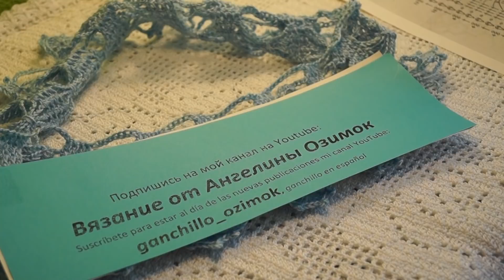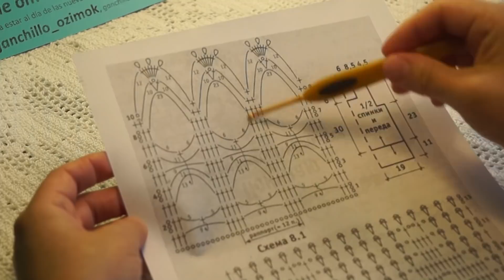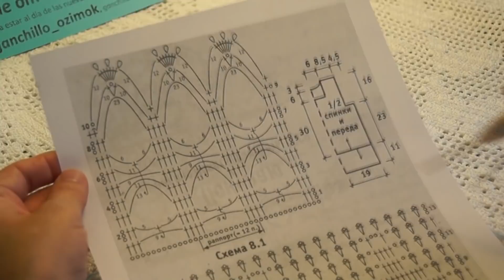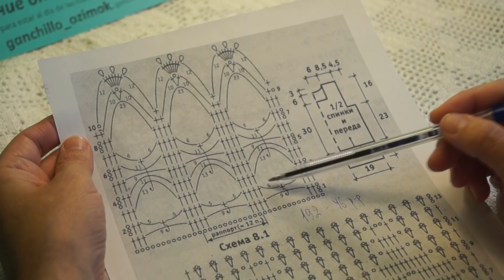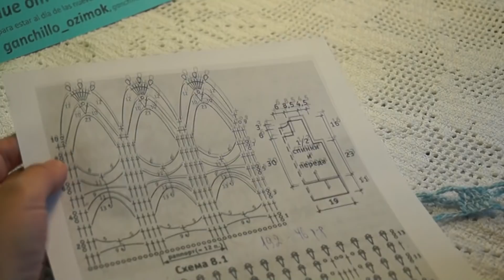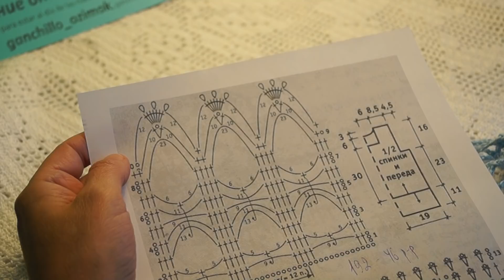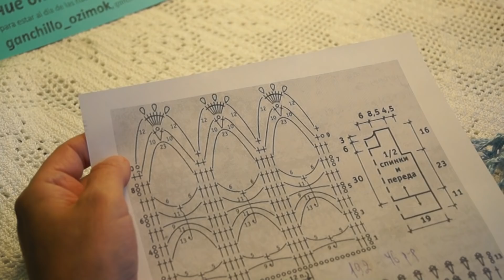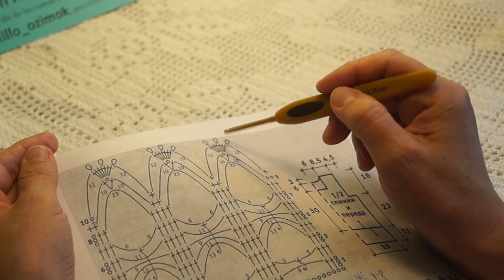Обвязка,кайма "Мангомания",вязание крючком ,crochet beautiful pattern ( В № 141)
Обвязка для кофточки"Мангомания",обучающее видео по вязанию,мастер класс по вязанию очень красивой обвязки для любой кофточки,туники,топа крючком,невероятно красивыми ниточками,слонимский микс можно посмотреть ,крючок 2,75, расход 30гр подписывайтесь на мой канал помощь каналу карта сбербанка 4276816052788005